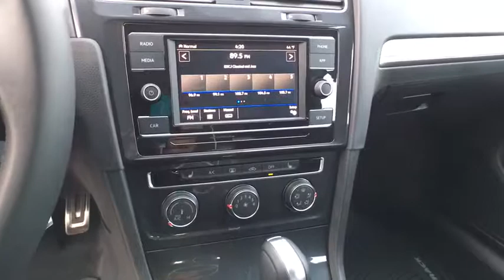2018 VOLKSWAGEN GOLF ALLTRACK Reno, Carson City, Northern Nevada, Roseville, Sparks, NV JM756772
2018 VOLKSWAGEN GOLF ALLTRACK
2018 VOLKSWAGEN GOLF ALLTRACK 1.8T DSG - Stock#: JM756772 - VIN#: 3VWH17AU9JM756772